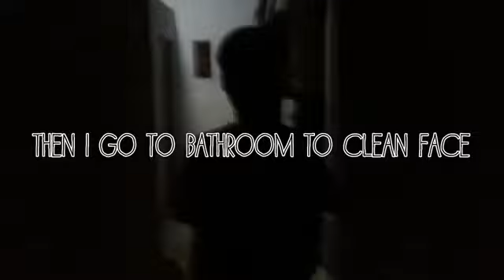Candra Jaya daily activity